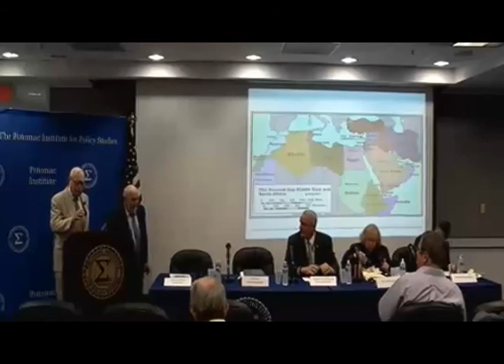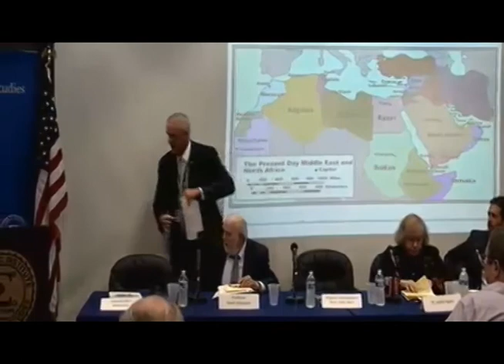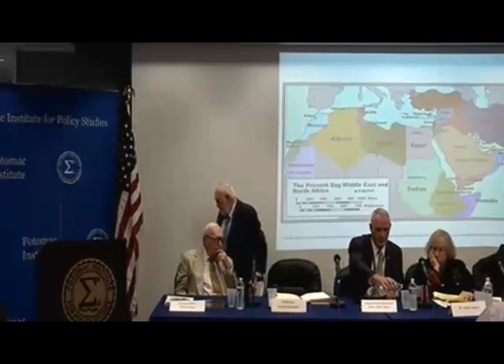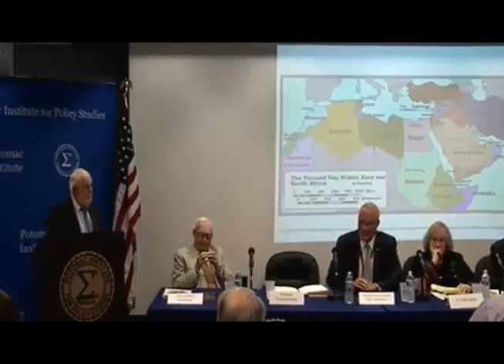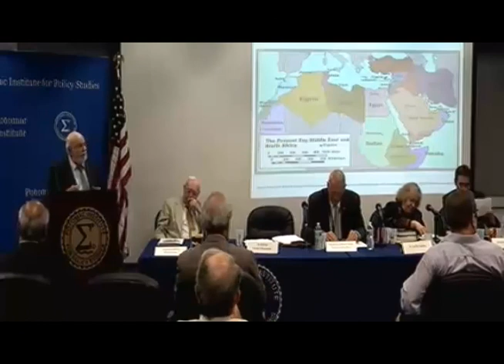ICTS Seminar: The Middle East Crisis